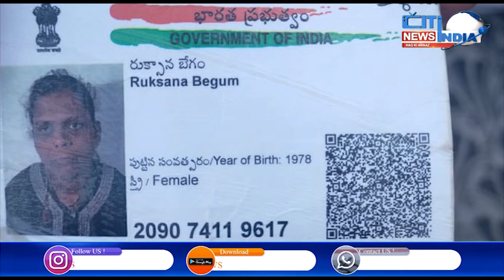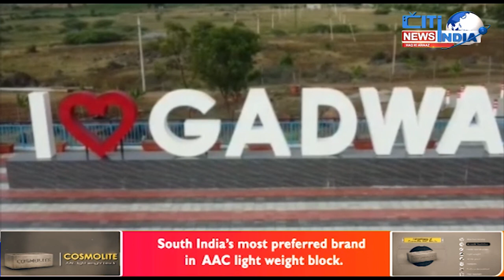Mahbubnagar News Bulletin | Aks E Mahbubnagar |29.1.2022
Mahbubnagar News Bulletin | Aks E Mahbubnagar | 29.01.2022